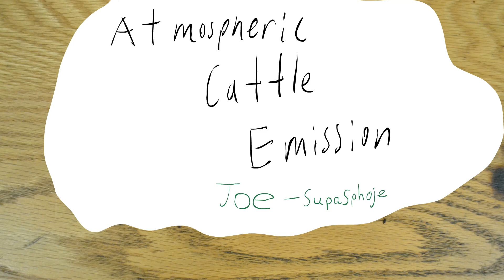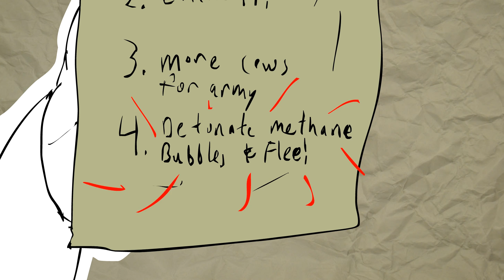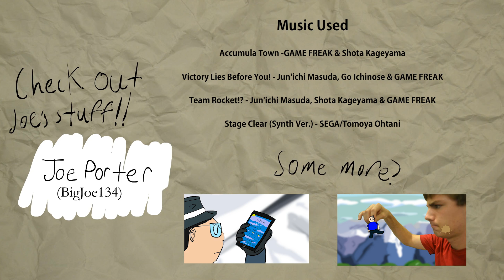Atmospheric Cattle Emission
A mentor takes his students to a cow pasture after school to learn about how cow methane contributes to global warming.

Made the animation as part of a visual art assignment that required me to utilize a current event and integrate it into the story of an animation. I decided on the recent research on the effects of cow methane on global warming because of how the methane comes from cows’ belches and flatulence, and a decent fart joke here and there is cool and what not ;). Since I was using a pretty general topic, I also wanted the animation to be a small parody of educational kid shows from the 90’s such as The Magic School Bus. The animation’s story had to be frequently changed up as the story ran longer than I thought and the class required me to change up the story based on the critiques of the class. Though hard, it was definitely fun seeing what direction the story would take based on the class’s thoughts and using a more intentionally sketchy style of animation.